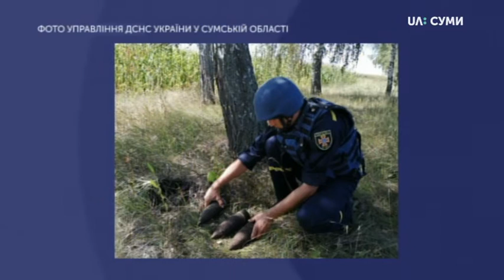27.08.2019. Новини. 13:30